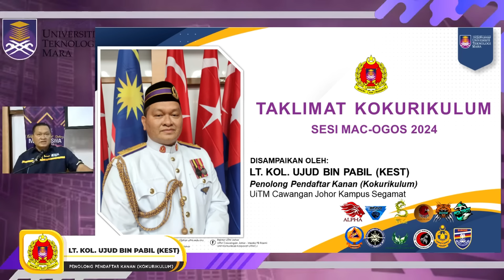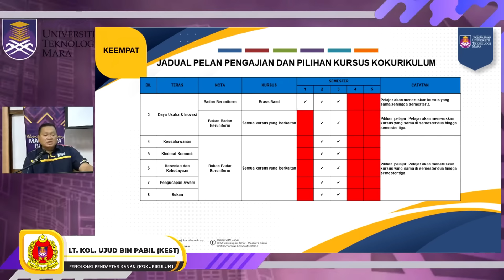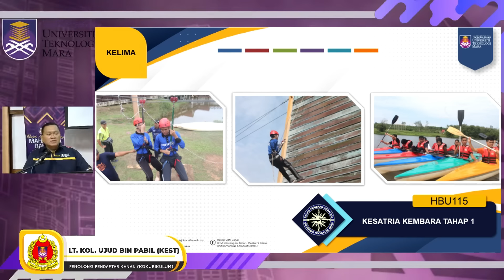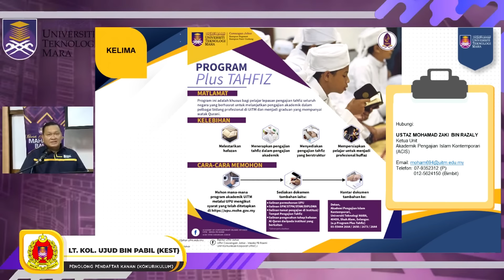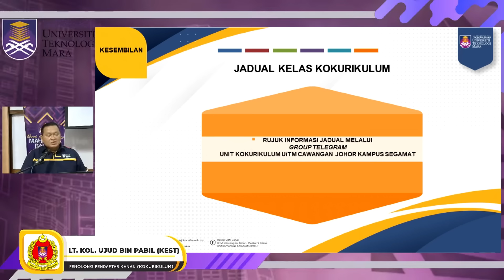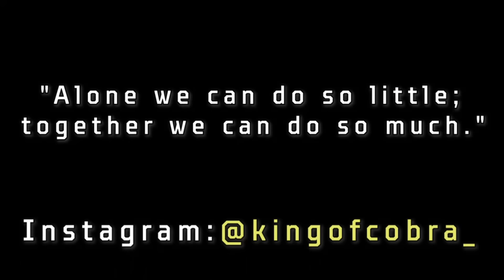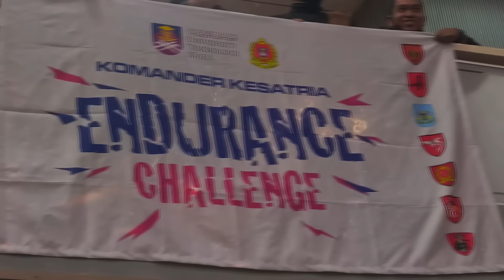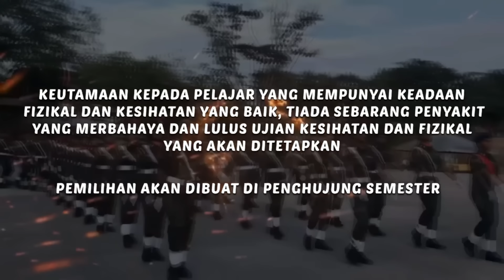Taklimat Unit Kokurikulum Minggu Destini Siswa Mac - Ogos 2024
Minggu Destini Siswa Mac - Ogos 2024